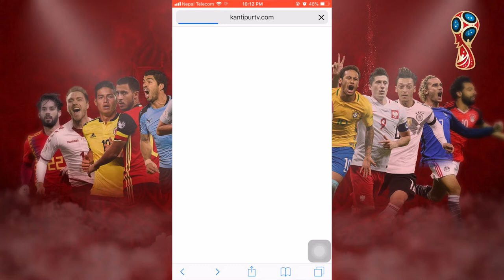Best Way To Watch FIFA Worldcup Live In Nepal | नेपालमा Worldcup कसरी हेर्ने ?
Here is the best and easy way to watch FIFA Worldcup live from your mobile phone or laptop.
IF YOU ARE NOT FROM NEPAL USE VPN AND CHANGE YOUR ADDRESS TO NEPAL.